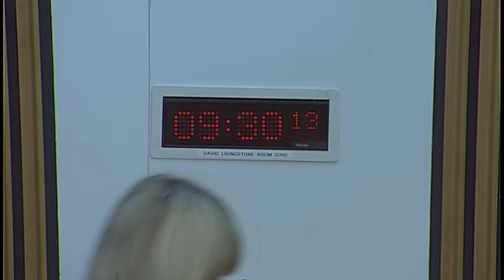Economy, Jobs and Fair Work Committee - 12 June 2018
1. Declaration of interests: Willie Coffey will be invited to declare any relevant interests.

2. Decision on taking business in private: The Committee will decide whether to take items 5, 6 and 7 in private.

3. Impact of Bank Closures: The Committee will take evidence from-
Thomas Docherty, Public Affairs Manager, Which?;
Professor Russel Griggs OBE;
Sir Mark Boleat, Chairman, and Mary Buffee, Head of Consumer Affairs, LINK Scheme.

4. Subordinate legislation: The Committee will consider the following negative instrument—
The Late Payment of Commercial Debts (Scotland) Amendment Regulations 2018 (SSI 2018/160)

5. Impact of Bank Closures: The Committee will consider evidence heard at today's meeting.

6. Work programme: The Committee will consider its work programme.

7. Scotland's Economic Performance: The Committee will consider a draft report.